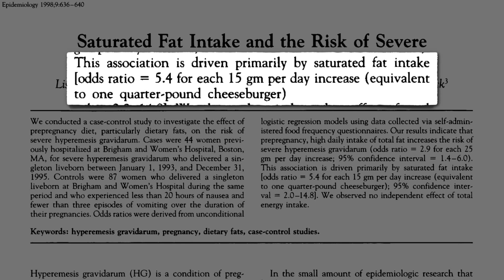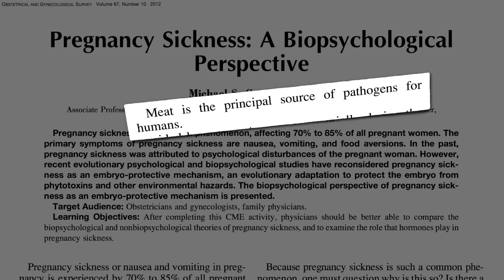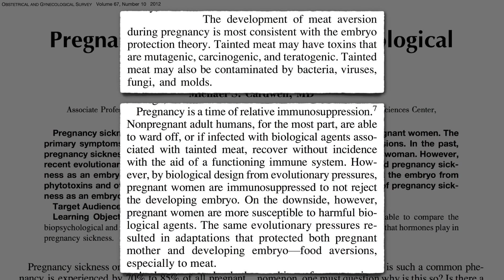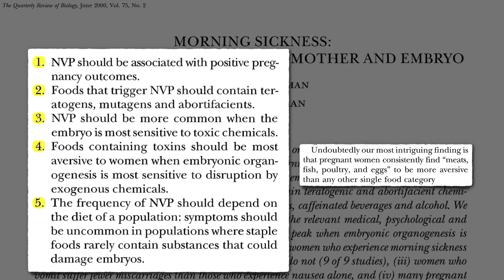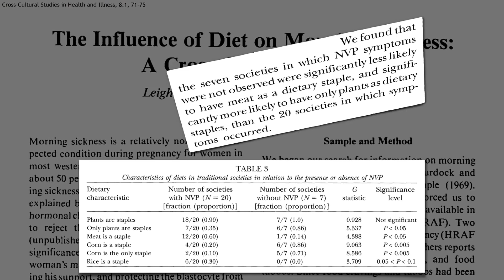Ranní nevolnost může chránit matku a dítě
Od počátku časů je známo, že gravidní ženy během těhotenství trpí nevolností a zvracením. Pojem „ranní nevolnost“ je vlastně zavádějící, jelikož ženy mohou nevolnost pociťovat po celý den. Nevolnost někdy může být tak vážná, že vede k hospitalizaci.
Vědci z Harvard's Brigham and Women's Hospital zjistili, že nasycené tuky jsou pro vznik nevolnosti primárním rizikovým faktorem. Na každých 15 g nasycených tuků se pravděpodobnost zvyšuje pětinásobně. Takové množství je například v cheeseburgeru o hmotnosti 110 g. Příjem nasycených tuků může být silným rizikovým faktorem díky vlivu na estrogen, jelikož bylo prokázáno, že nasycené tuky zvyšují hladinu cirkulujícího estrogenu.
Proč si během času vytvořilo tělo tak negativní reakci na nasycené tuky? Proč je nám vlastně špatně? Těhotenská nevolnost je univerzální fenomén. Nevolnost či zvracení postihují 70 - 85 % všech těhotných žen. Pokud do této definice zahrnete i odpor k některým potravinám, pak tyto potíže má vlastně 100 % žen. Vzhledem k tomu, že je těhotenská nevolnost tak běžným jevem, člověk se musí ptát, proč tomu tak je? Má tento potenciálně devastující stav nějaký smysl?
V minulosti byla ranní nevolnost považována za výmysl žen, ale nedávné studie tento stav zhodnotily jako ochranný mechanismus embrya, tedy určitou adaptaci kvůli ochraně dítěte. Před čím je třeba dítě chránit? Možná před masem. Maso je hlavním zdrojem patogenů pro člověka. Maso je také nejčastějším typem potravy, kterému se těhotné ženy vyhýbají. Vznik odporu k masu během těhotenství má ochranný efekt, protože maso může obsahovat toxiny, které jsou mutagenní, karcinogenní a teratogenní, což znamená, že způsobují vrozené vady. Zkažené maso může rovněž být kontaminováno patogeny a těhotenství je doba relativní imunosuprese. Za normálních okolností můžeme eliminovat většinu patogenů z masa, ale těhotné ženy mají sníženou imunitu, aby jejich tělo neodmítlo vyvíjející se embryo. Polovina miminka (z otcovy strany) je cizí.
Ranní nevolnost zřejmě funguje jako způsob, jak zajistit, aby se ženy během této zranitelné doby vyvarovaly konzumace masa. To by bylo v souladu se striktní eliminací masa během těhotenství, která je běžná v některých společnostech po celém světě.
Je-li to tak, pak bychom měli být schopni provést pět předpovědí. Pokud je nevolnost a zvracení v těhotenství způsobem ochrany, pak by ženy, které jí trpí, měly mít lepší průběh těhotenství. A skutečně, u žen, které trpí nevolností a zvracením, je daleko menší pravděpodobnost, že potratí nebo porodí mrtvé dítě.
Další predikce je ta, že potraviny, které nevolnost vyvolávají, obsahují látky, které pro dítě mohou být obzvláště škodlivé. A opravdu: ze všech druhů potravin, živočišné bílkoviny, včetně masa, drůbeže, vajec a mořských plodů, jsou nejrizikovější. Maso je zdrojem značné škály patogenů, které jsou vážnou hrozbou pro těhotné a jejich vyvíjející se miminka.
Nevolnost a zvracení v těhotenství by se také mělo shodovat s obdobím, kdy je embryo nejzranitelnější. To je zhruba mezi 5. - 15. týdnem, kdy se zakládají orgánové soustavy, což je období, během něhož jsou nevolnost a zvracení nejsilnější. V této době těhotné ženy považují maso, ryby, drůbež a vejce za nejvíce odpudivé.
Je-li tato teorie je pravdivá, dalo by se očekávat, že četnost ranních nevolností bude nižší v případě konzumace rostlinné stravy. Tam, kde nejsou problémy s ranní nevolností, se jedná o společnosti, kde lidé upřednostňují konzumaci rostlinné stravy více než masa.